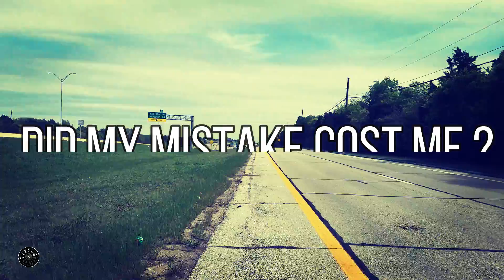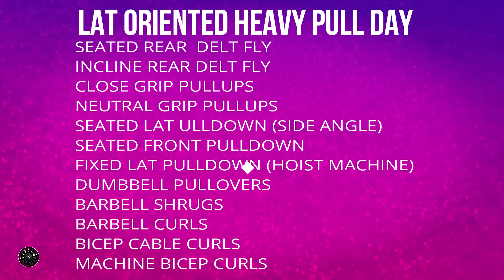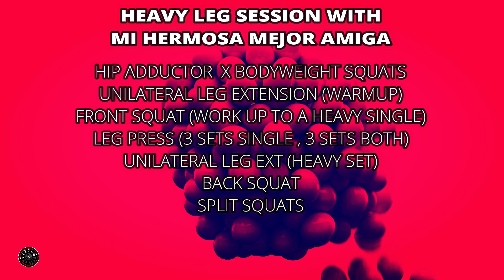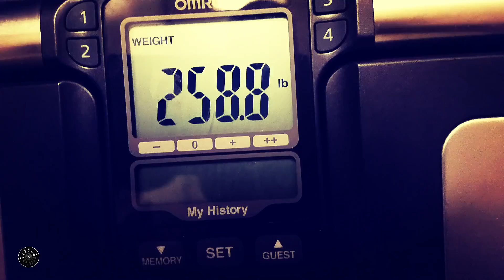DID MY MISTAKE COST ME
LINKS
dironaddict